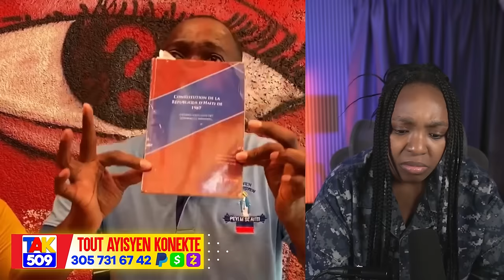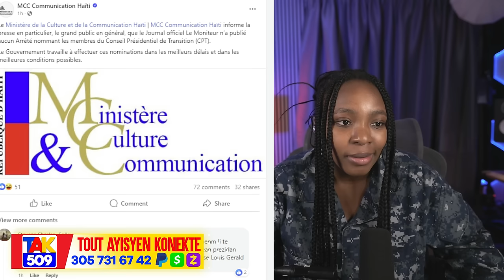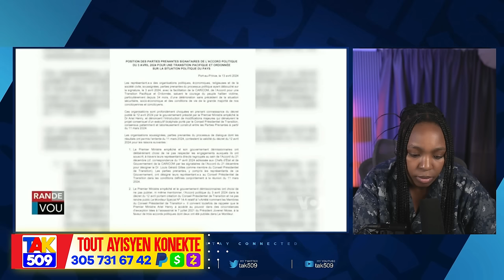Video..Militè a Bare Misye sou kabann lakay li..Avoka Guy Philipe Sakaje Konsèy La /Fouco